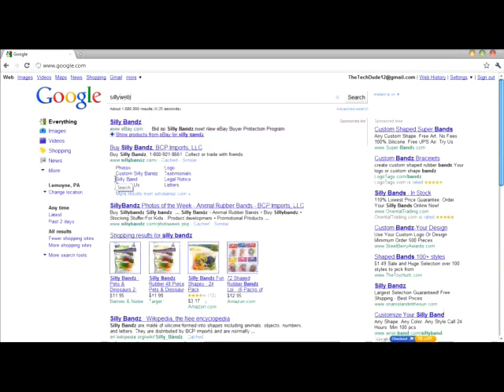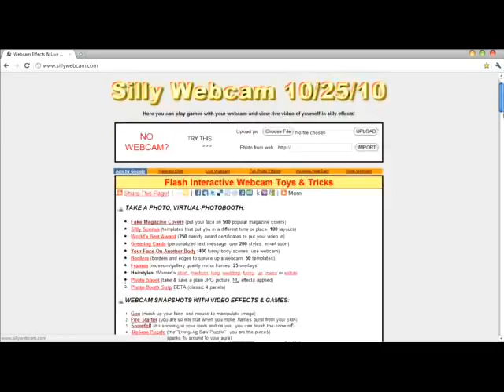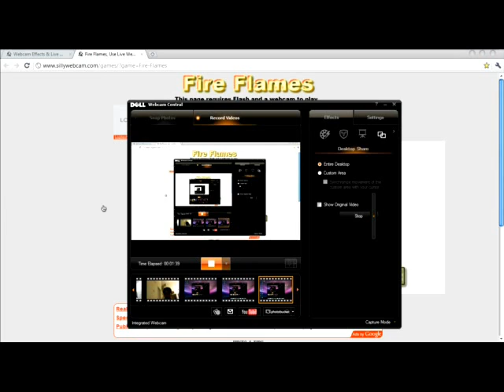How to get ninetails fox effect!